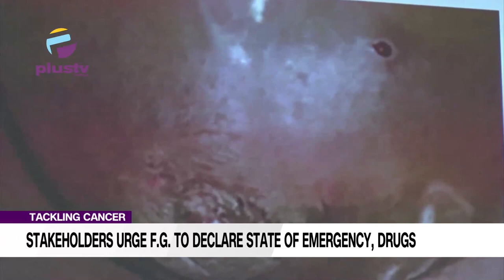Tackling Cancer: Stakeholders Urge F.G To Declare State Of Emergency, Drugs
Following the rising cases of cancer patients in Nigeria, the federal government has been tasked to declare a state of emergency on cancer and drug shortages affecting the chances of patients to live in the country.